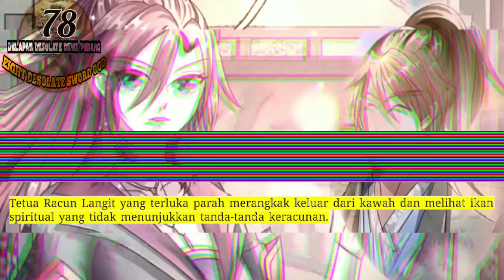Delapan Desolate Dewa Pedang season 78